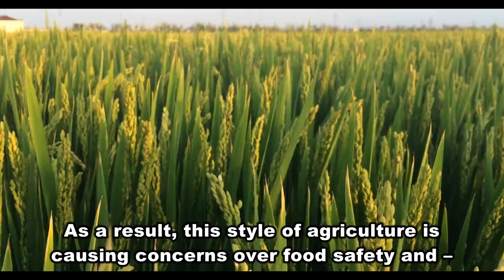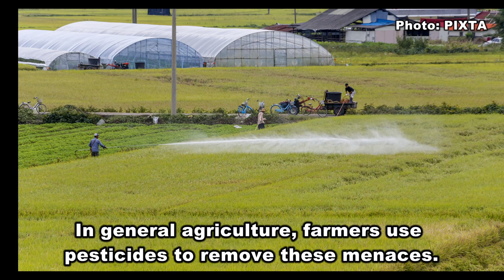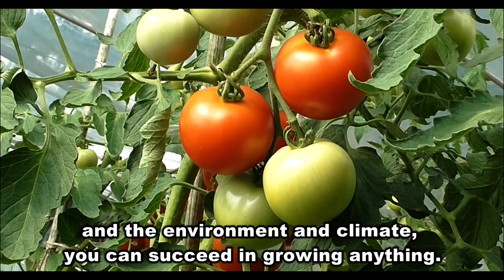Sustainable agriculture “Natural Farming” Yoshikazu Kawaguchi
“Natural Farming” provides rich harvests “without plowing and fertilizer,” using “grass and insects as allies.” Yoshikazu Kawaguchi from Nara, Japan, has been practicing this farming method for 40 years. The method is attracting attention as a sustainable agriculture, because crops can be cultivated without bringing in fertilizers and pesticides from outside the field. This 12-minute video summarizes what Natural Farming is and how it evolved. I made it so more people can discover the possibilities of Natural Farming.